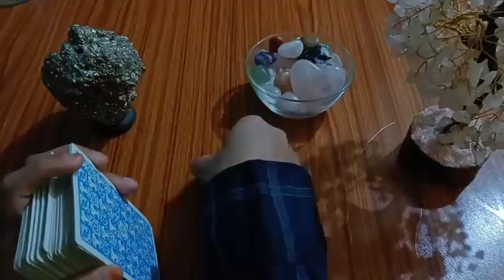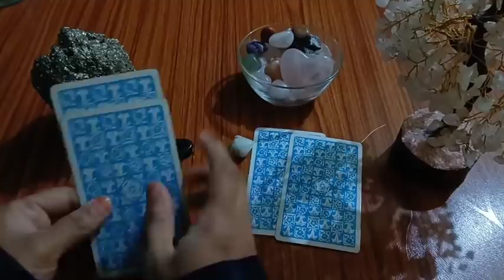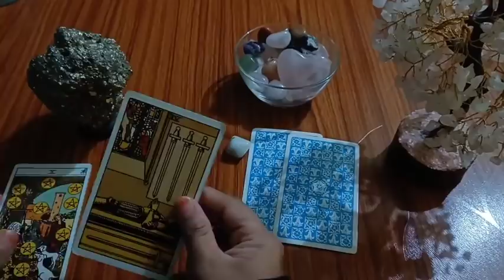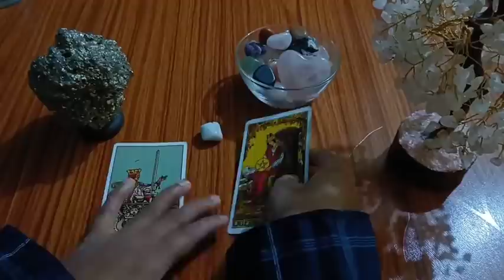Episode 17 - ಯಾರಾದರೂ ನಿಮ್ಮನ್ನು BLOCK ಮಾಡಿದರೇ ಏನು ಮಾಡಬೇಕು? Motivational Video+Tarot Reading 🪶✨